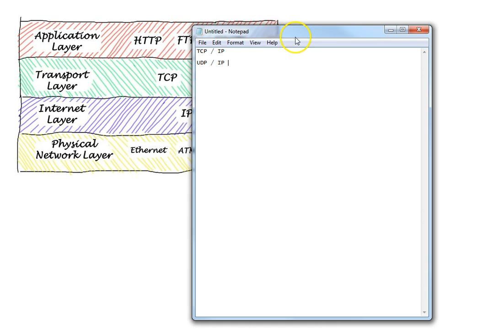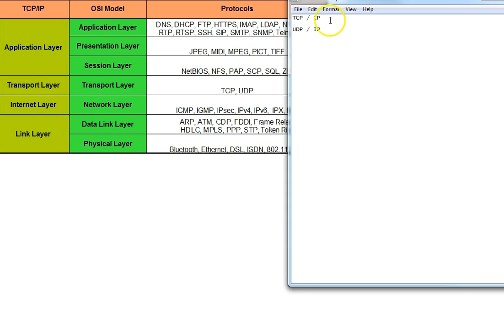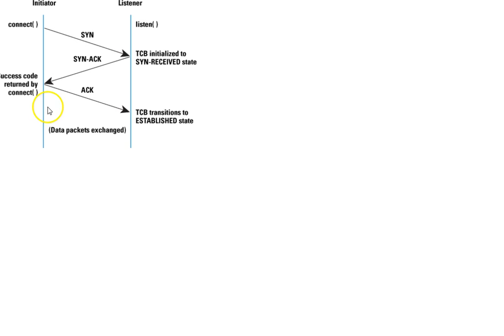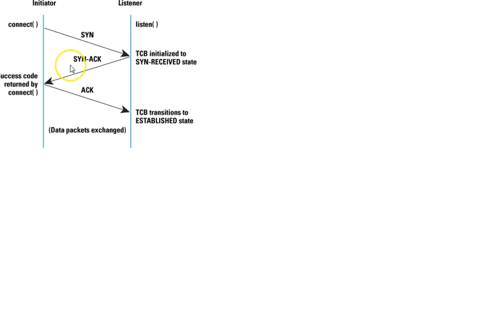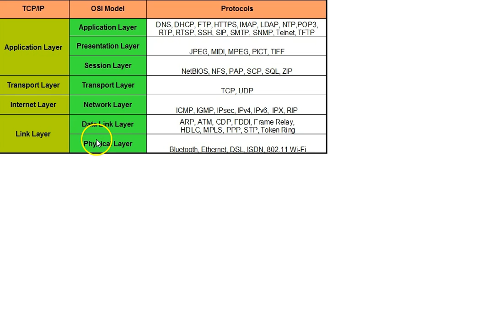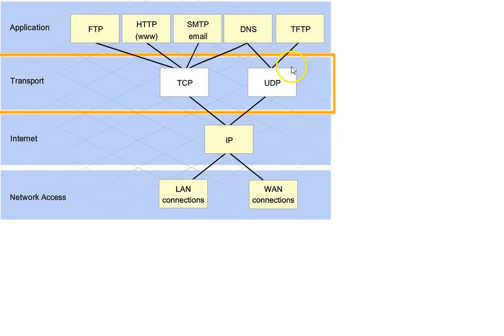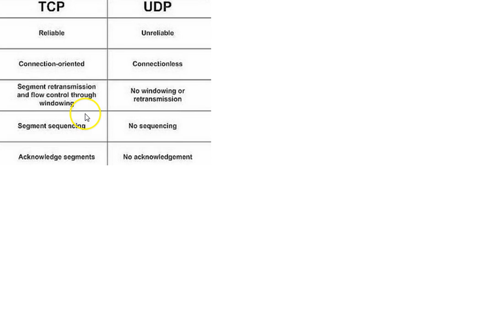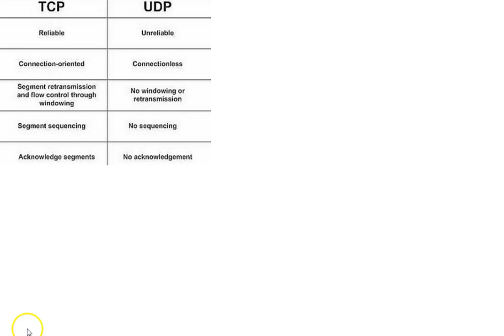TCP & UDP (In Algerian Arabic) - علم الشبكة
TCP vs UDP
3 ways Handshake
Reliability
TFTP, DNS, HTTP... etc
VoIP (When to use UDP)
OSI & TCP/IP Model reminder